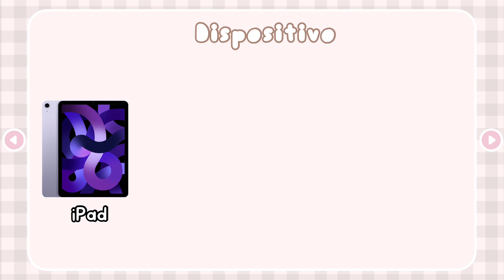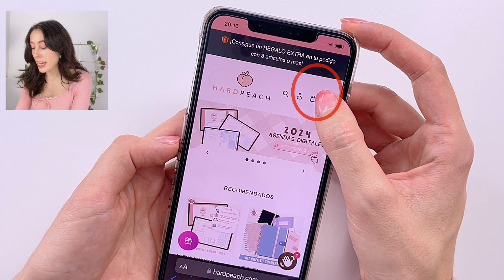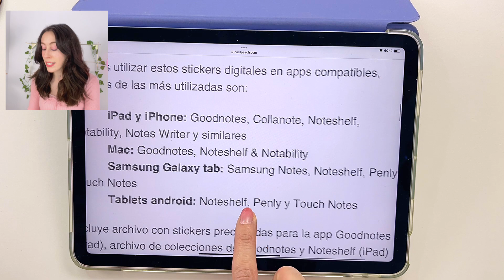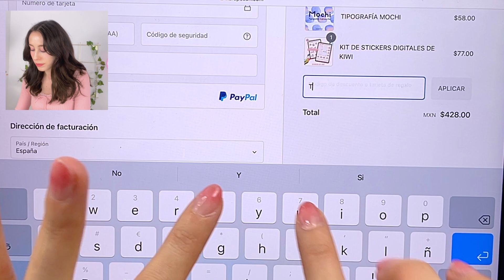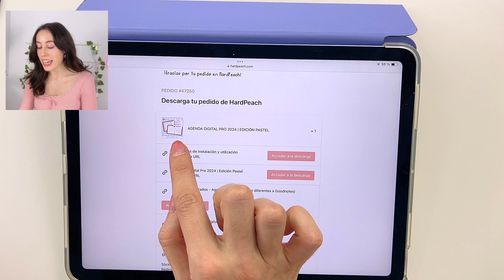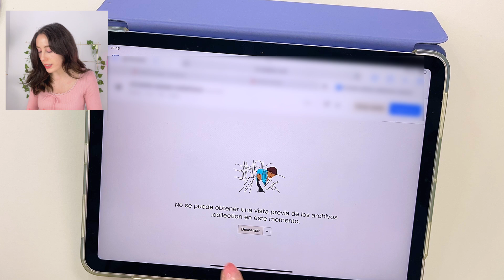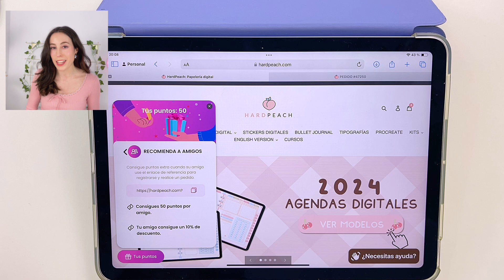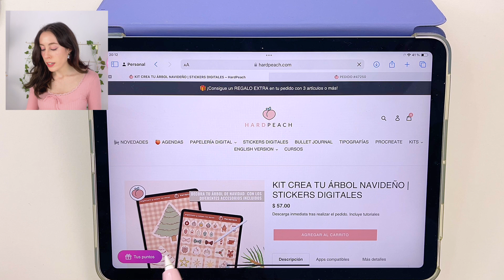Comienza con PAPELERÍA DIGITAL iPad, iPhone, Mac, Samsung Tab y android | HardPeach 🍑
Puedes utilizar la papelería digital   en:

◾ iPad, iPad Pro, iPad Air y iPad Mini con las apps: Goodnotes 5, Collanote, Noteshelf, Notability, Notes Writer, XODO...

◾ Samsung Galaxy tab con las apps de Samsung Notes, Noteshelf, Touch notes o Penly
◾ Tablet android: Noteshelf, Touch notes o Penly

Más detalles ---
Hoy te traemos un tutorial completo para comenzar a utilizar la papelería digital de HardPeach, comentándote aspecto cómo qué necesitas, donde realizar tu pedido, utilizar códigos de descuento, suscribirte a la lista de correo o conseguir regalos gratis.
Esperamos que este pequeño tutorial paso a paso te ayude a animarte a comenzar con la papelería digital en tu dispositivo.

00:00 Intro
00:34 Qué necesitas
1:25 Papelería digital
1:54 Monedas
2:09 Chat de ayuda
2:58 Compras
5:25 Descargar
7:45 Regalos Gratis y puntos
10:52 Final